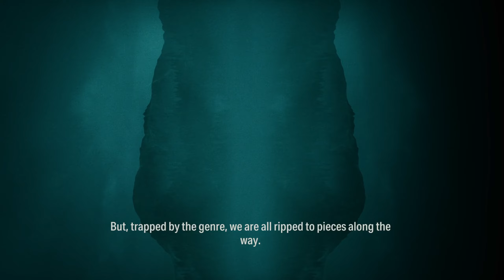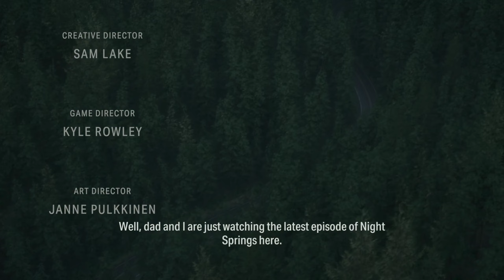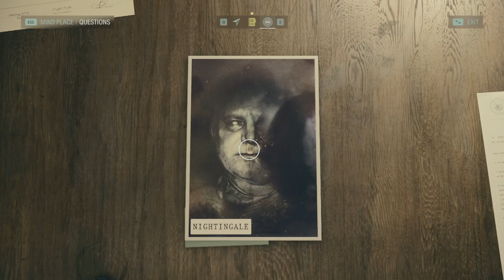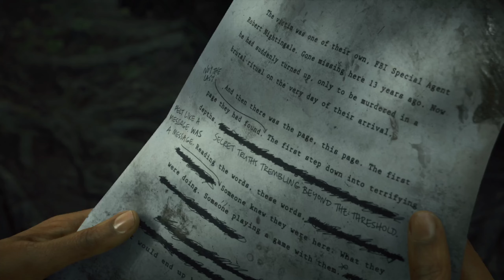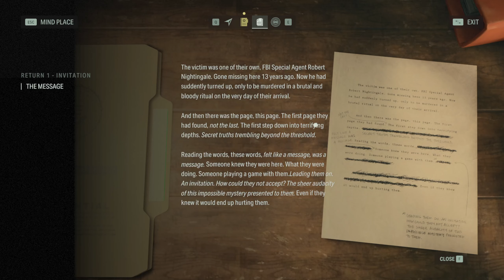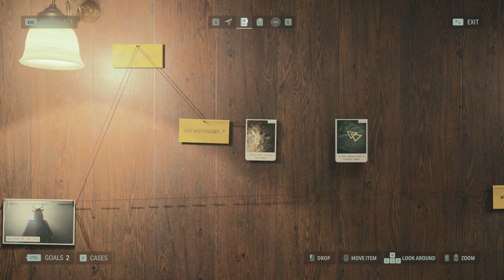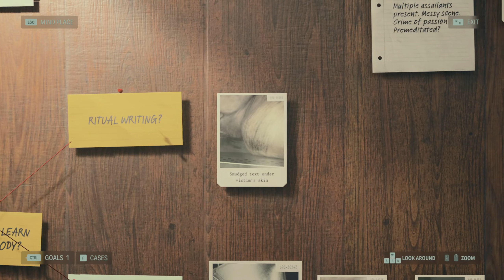🔥 Alan Wake 2 Let's Play Part 1 (Survival Horror Game)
🔥 Alan Wake 2 Let's Play Part 1 (Survival Horror Game) Gameplay Walkthrough Playthrough